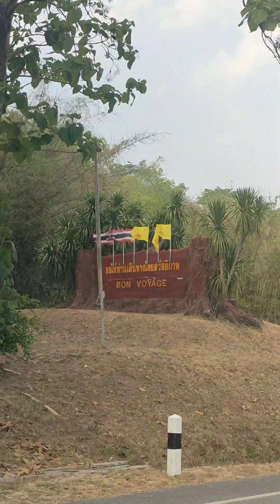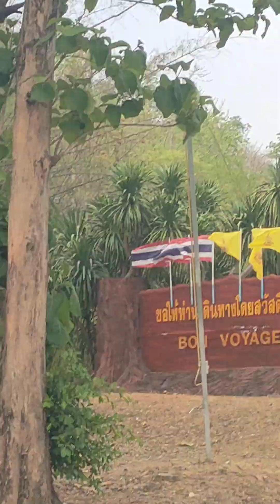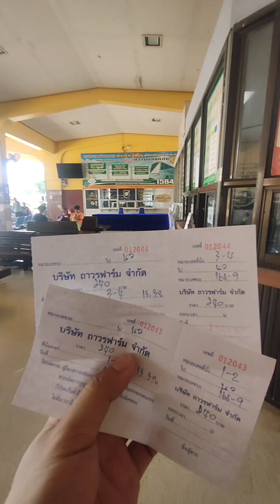Waterfalls in the Thailand🇹🇭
Located at
📍Khlong Lan District, Kamphaeng Phet Province, Thailand🇹🇭